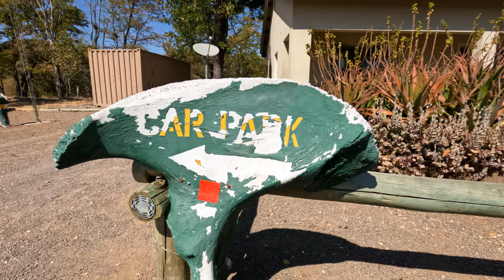Leaving Hwange National Park heading to the Zambezi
It's time to pack up camp and head out of Hwange. First we pop in to Robin's Camp to look around then we head out the gate towards Victoria Falls and the Zambezi National Park in the far Northwest of Zimbabwe. Once we are out of the park, Andy takes a nap. Before we get to the tar road, we stop for lunch, make our vehicle road legal, and pump up the tyres.

In this series we are filming in Hwange National Park, Zimbabwe with Imvelo Safari Lodges. From there we travel North, up though the park to Victoria Falls and we camp for a few nights next to the Zambezi River in the Zambezi National Park. Then we move across to Botswana and stay at Pangolin Chobe hotel for a night before camping for a few nights in Chobe National Park at Ihaha campsite. Then we take the long and scenic route home across the Caprivi strip and down through Namibia.

Filmed and edited by Robert Hofmeyr and Andrew Caldwell.

Special thanks to Imvelo Safari Lodges and Pangolin Photo Safaris for their assistance and support on this collaboration.

Behind-the-scenes shot on a GoPro Hero 10. For the telephoto wildlife shots we used a Canon 200-400mm f4 lens on a Red V-Raptor camera. Moving shots were done using a Red Komodo 6K with a Sigma 18-35 f1.8 or Canon 14mm f2.8. Aerials filmed using a Mavic Air 2s.

Chapters:
00:00 Timelapse of packing up camp
00:25 Robin's Camp
01:55 Nap time
03:47 Big Bad Barry
04:58 Lunch stop
08:28 Heading to the Zambezi

Music for this series was licensed from soundstripe.com